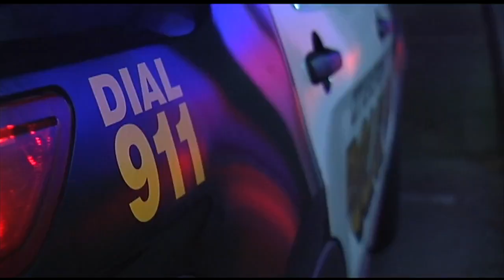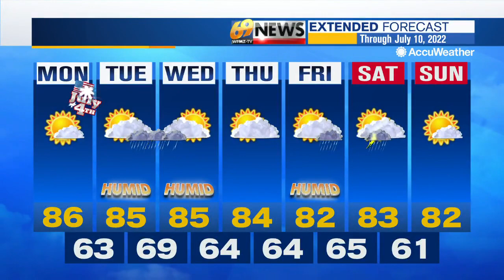69 News Afternoon Netcast for July 4, 2022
Here are the top stories from our noon forecast for July 4, 2022